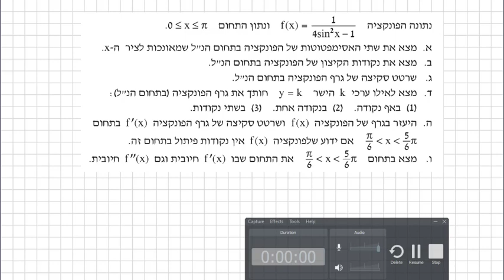פתרון תרגיל 9 | מתכונת 17 של בני גורן לתלמידי כיתה יא 5 יחידות | 581 | 806 | פונקציה טריגונומטרית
מרכזי אימון של דני בן יצחק:
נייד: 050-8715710